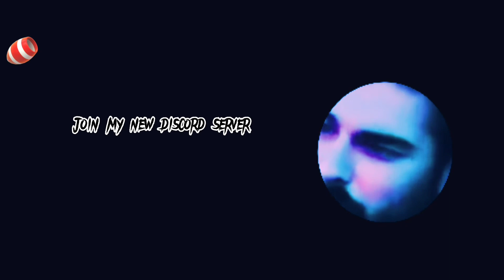Join my discord server, Bismillah studios.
Osman Ghazi singing circle of life.